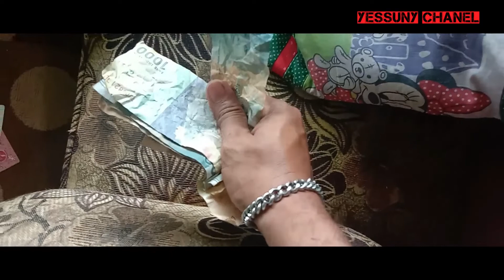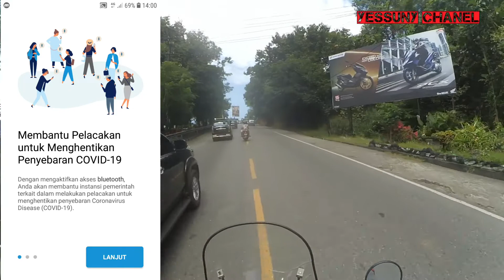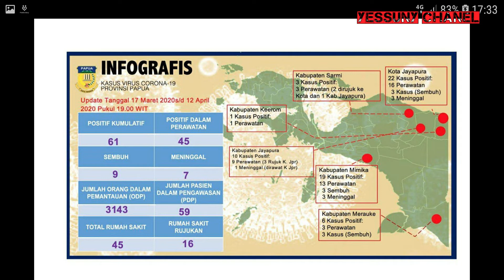TERNYATA JALUR YANG SAYA LEWAT BEBAS COVID 19 ALIAS BUKAN ZONA MERAH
Helo smuanya, seperti biasa kepasar lagi buat beli kebutuhan harian sambil tes aplikasi peduli lindungi,,jangan lupa pakai aplikasi ini ya supaya corona ini cepat berlalu, dan SELAMAT PASKAH BUAT KITA SEMUA YANG MERAYAKAN, SEMOGA DAMAI PASKAH MEMBEBASKAN KITA DARI WABAH CORONA VIRUS/COVID 19...SALAM KOMPAK